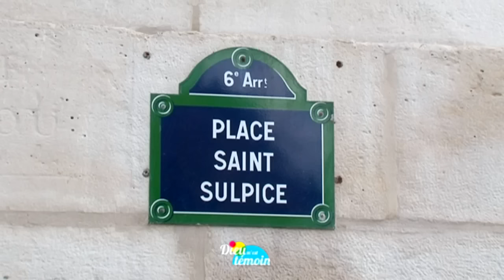Messe Antilles-Guyane du 11 Novembre 2015 à l'église Saint Sulpice : bande annonce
Comme chaque année les Antillais et Guyanais vivant en métropole se rassemblent pour une grande messe à Saint Sulpice, au cœur de Paris.
Familles, amis, parents, jeunes et moins jeunes se retrouvent aux côtés de leurs évêques, le 11 novembre pour prier et partager leur ferveur.